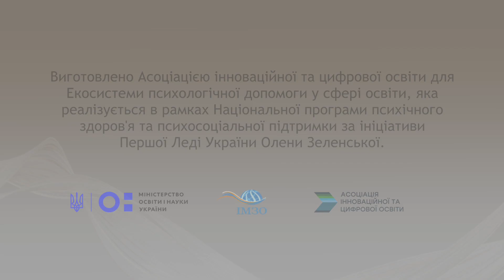Дмитро Карпачов - Тренінг 65. Вправа "Муха"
Для освітян, шкільних психологів, учнів, студентів та їхніх батьків 108 коротких та корисних роликів від популярних телевізійних ведучих – професійних психологів: Дмитра Карпачова та Олени Адамової. Ці відео допоможуть навчитись саморегуляції та приведення себе до ресурсного стану завдяки простим, але ефективним психологічним вправам. Інші ролики можна подивитись у цьому плейлисті.

Проєкт реалізується за підтримки чеської гуманітарної організації "Людина в біді" (People in Need) за фінансового сприяння Європейського Союзу.
Виготовлено Асоціацією інноваційної та цифрової освіти для Екосистеми психологічної допомоги у сфері освіти, яка реалізується в рамках Національної програми психологічного здоров'я та психосоціальної підтримки за ініціативи Першої Леді України Олени Зеленської, у співпраці з Міністерством освіти і науки України та  ДНУ “Інститут модернізації змісту освіти”.